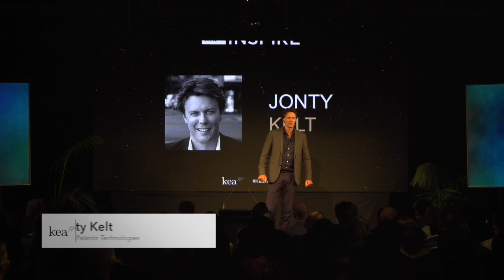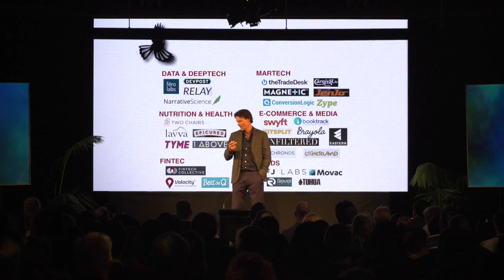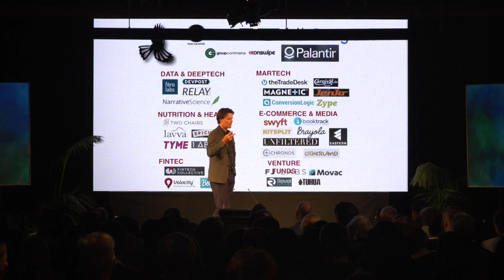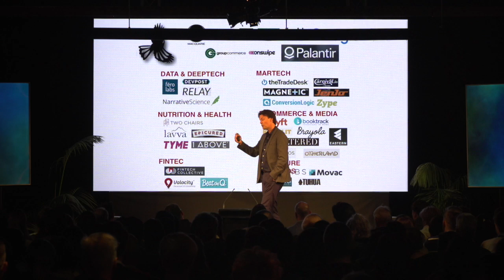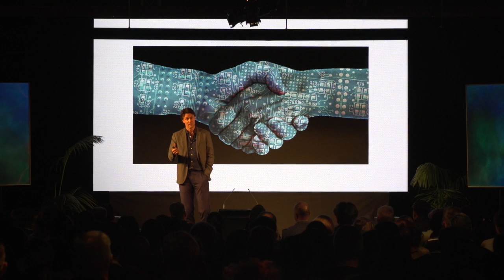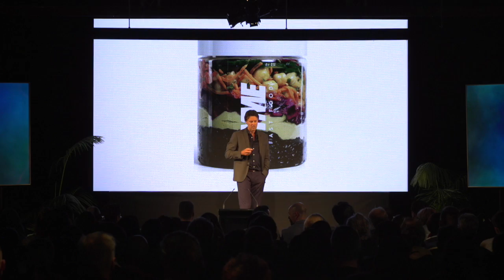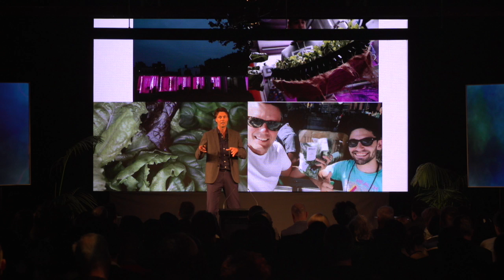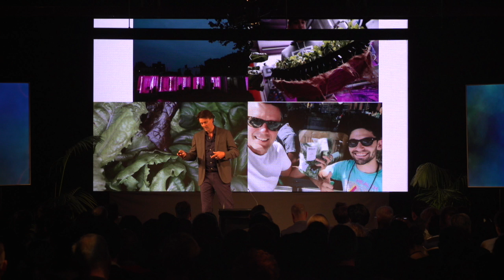Kea Inspire 2017 - Jonty Kelt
World Class New Zealander Jonty Kelt shares his inspiring story at Kea Inspire 2017.

Based in New York City, Jonty is a Kiwi with a fascinating international tech career. His current work with Palantir Technologies builds software augmenting human intuition to solve problems faced by governments, national defence forces, and commercial and philanthropic organisations from cyber threat, battlefield intelligence, unauthorised trading, money laundering, pharmaceutical R&D, supply chain optimisation, human trafficking and disaster response.

He is also the Founder of Fantail Ventures, and has used his international success to invest in numerous Kiwi startup businesses.